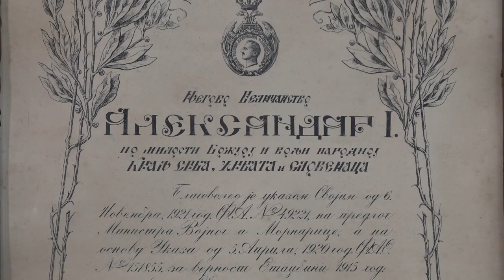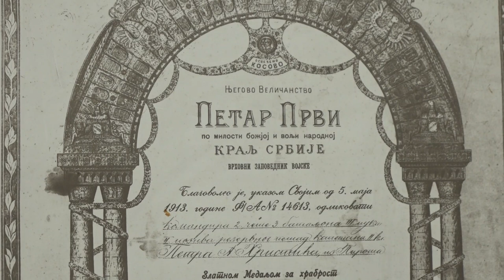OTVORENA IZLOŽBA ODLIKOVANJA I MEDALJA